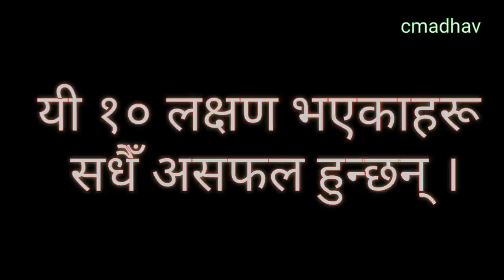यी १० लक्षण भएकाहरू सधैं असफल हुन्छन् || Life is Beautiful ... part 3 || cmadhav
जिवनमा सफलता कसरी पाउन सकिन्छ ? सफलता पाउने उपाय के छ ? थाहा पाउनको लागि यो भिडियो हेर्नुहोला ।

Concept/Presenting/Camera/ Edit: Cmadhav (madhav Chaulagain)

The views and opinions expressed in this video do not necessarily reflect the official policies or positions of [Name of entity]. The content and opinions contained in this video are not intended to malign any religion, ethnic group, organization, company or individual.

[Name of entity] makes no representations or warranties of any kind, express or implied, about the completeness, accuracy, reliability or suitability with respect to any content contained within [Name of video]. [Name of video]. is for entertainment purposes only. Viewers should not rely on any information contained within [Name of video].

IN NO EVENT WILL [NAME OF ENTITY] OR ITS DIRECTORS, EMPLOYEES OR AGENTS BE LIABLE TO YOU OR ANY THIRD PERSON FOR ANY INDIRECT, CONSEQUENTIAL, EXEMPLARY, INCIDENTAL, SPECIAL OR PUNITIVE DAMAGES, INCLUDING FOR ANY LOST PROFITS OR LOST DATA ARISING FROM YOUR VIEWING OF THIS VIDEO.